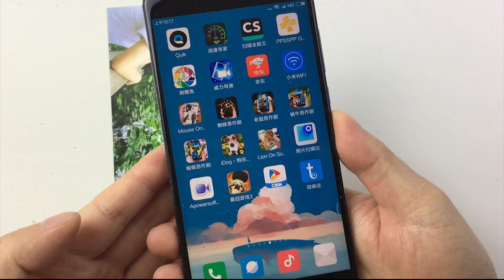教你一招，把老照片清晰的扫描到手机里，永久保存，超赞！